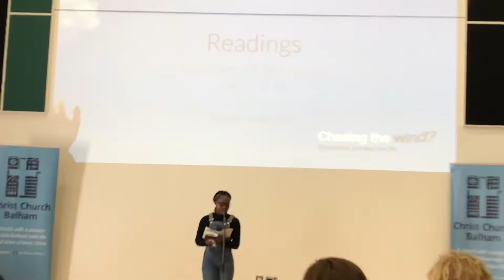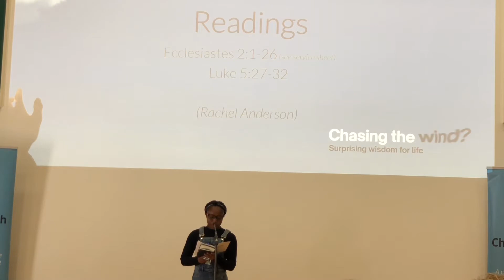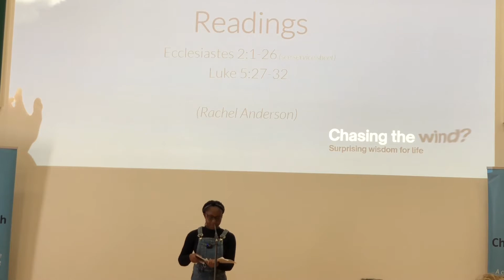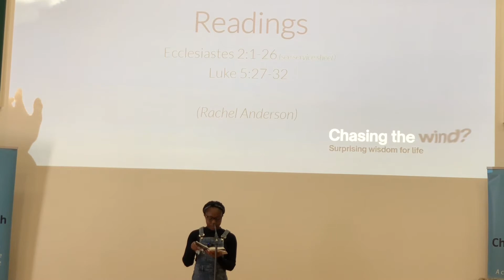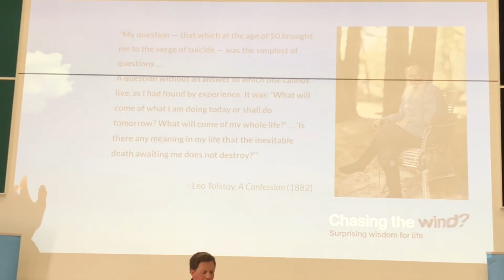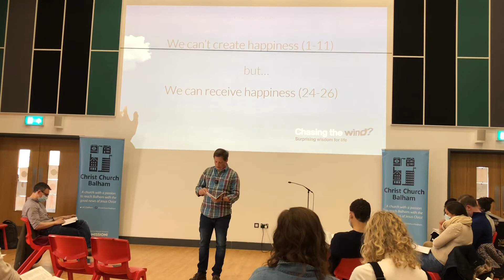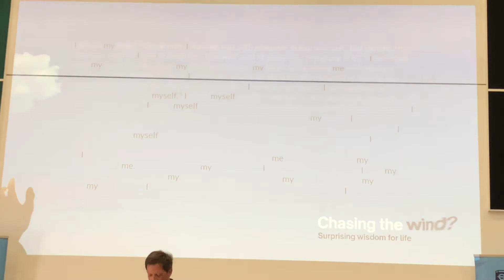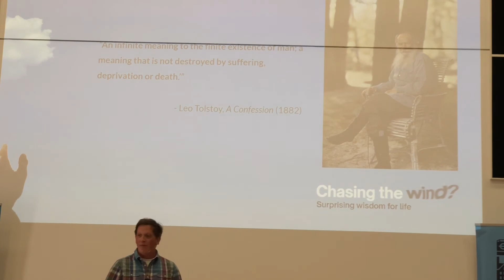Pleasure, Treasure (Ecclesiastes 2:1-26)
Jonny Burgess (Assistant Minister) preaches on Ecclesiastes 2:1-26.